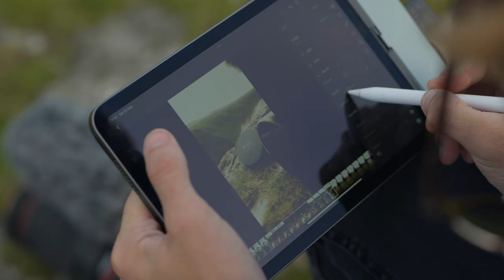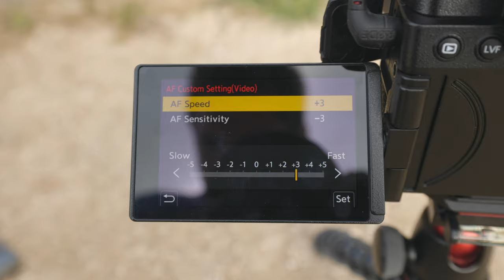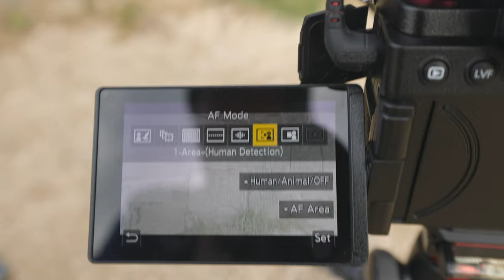The Camera that People Don't Vlog With... BUT THEY SHOULD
Panasonic Lumix S5 is one of THE MOST underrated cameras in 2021 and I think I know why... The Lumix S5 is known for having a stunning image and is Netflix approved, but can it be used for vlogging? ...

Stock Footage / Artgrid

THE GEAR I USE:

*** Some of the links shown here are affiliate links which means if you purchase any of the products through these links, I earn a small commission at NO extra cost to you! Thank you for supporting the channel.

My Camera
My Favourite Lens - 35mm IS
Telephoto Lens
My no. 1 Video Light
My no. 2 Studio Light
My Softbox
VND Filter
Tripod Head
Tripod Legs
Vlog Pod
LIGHT STAND
BOOM LIGHT STAND
GVM Camera Slider

This is appreciated and enabled me to keep bringing you the best content possible.

0:00 Intro
0:26 Historically, Panasonic were NOT vlogging cameras!
1:06 S1H and Lumix UK Thank you :)
1:53 What I'll be testing in this video
2:15 Autofocus
3:38 Is the 20-60mm kit lens wide enough for vlogging?
4:39 Audio tests and presets
5:05 Dual Native ISO examples
6:30 Stabilisation
7:07 Sensor, dynamic range, and Image quality
7:38 V-log and Picture Profiles
8:07 Value for money